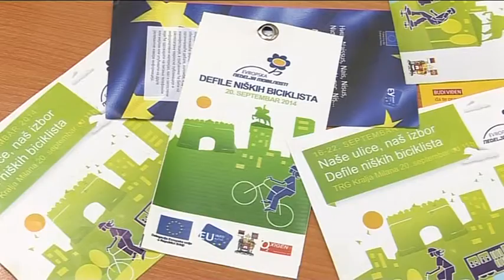belami.rs - Dan bez automobila